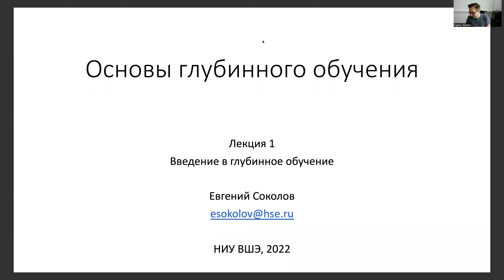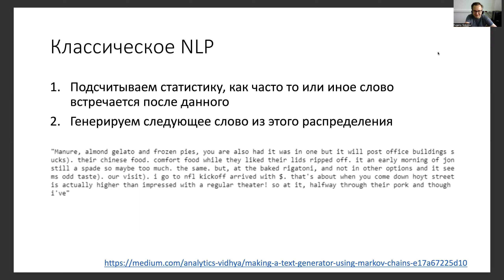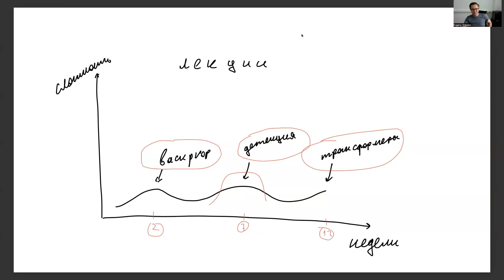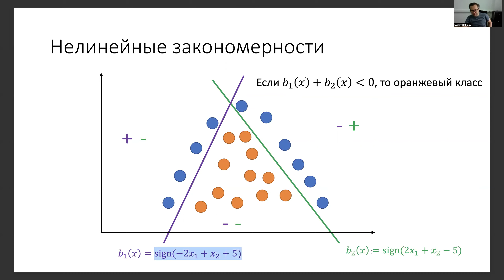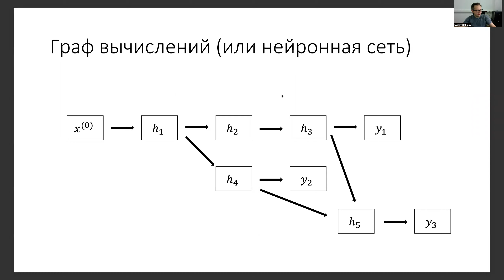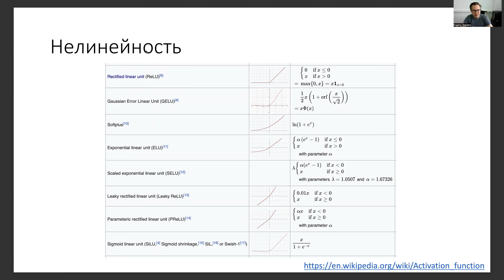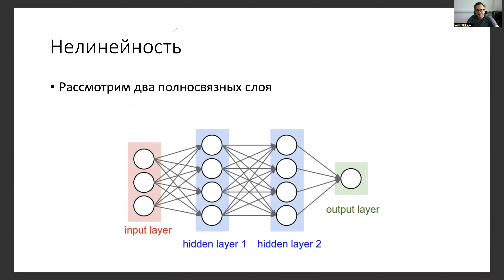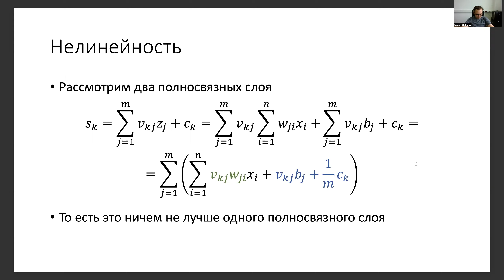Основы глубинного обучения, лекция 1 — введение в глубинное обучение